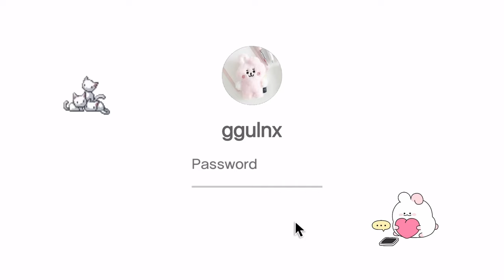What’s in my backpack? 📔💭 aesthetic + minimalist ~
hi!! :) This is my first video I wanted to try with simple and easy steps with my channel. Hope all like my video and I will work hard for more content🫶🥹

Shein:
Sanitary pouch

Edit 🎥:
iPhone 14 Pro
VITA